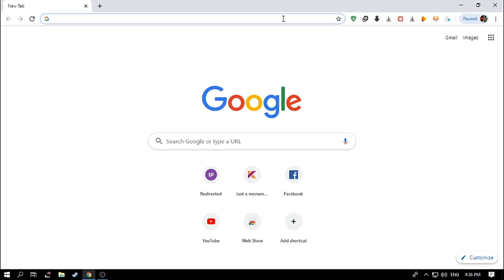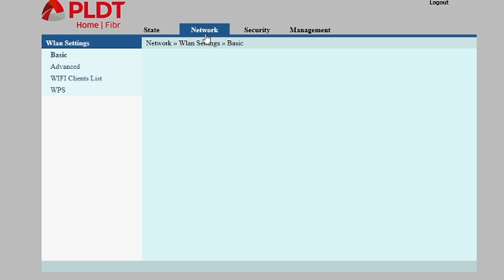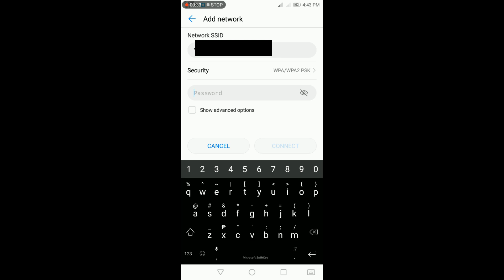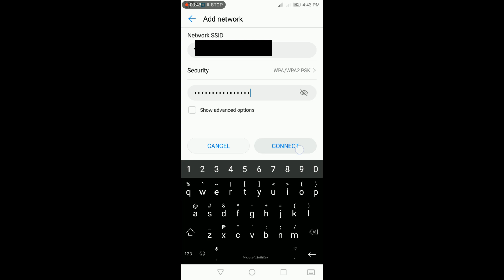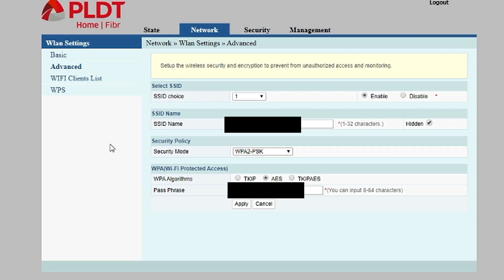PAANO MAITAGO YUNG WIFI CONNECTION SA MGA KAPITBAHAY O MGA HACKER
Dito sa video na eto, tuturuan ko kayo na mas mahihirapan ang kapit bahay nyong kupal pano mag connect sa network wifi nyo :)